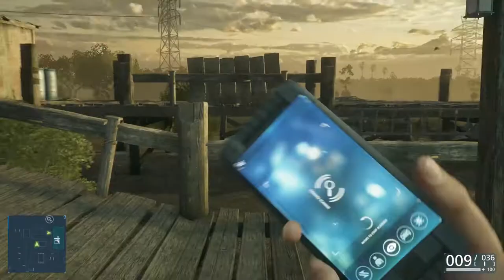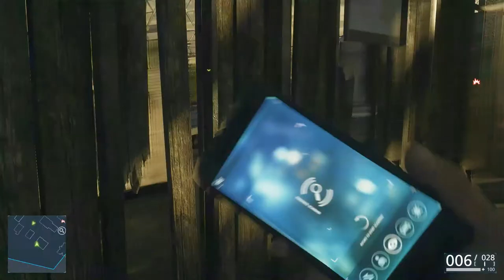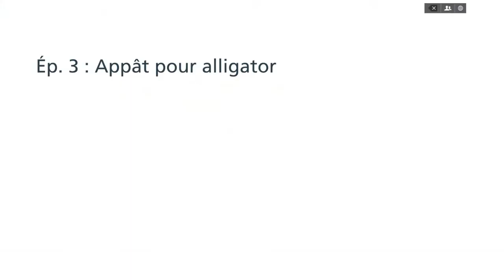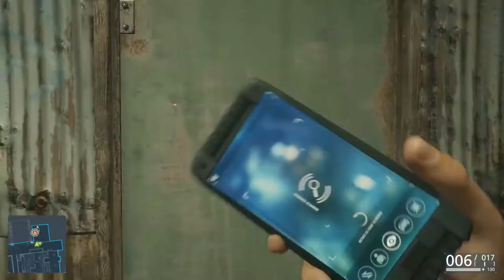(FR) Let's Play de Battlefield Hardline Ep 3-2 Mission Appât pour Alligator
Campagne Battlefield Hardline Ep 3-2

On se retrouve pour la Mission Appât pour Alligator

Voila ma 4 iéme vidéo de Bfh :)

Infos Complémentaire !

Enjoy !! Gunsho !!